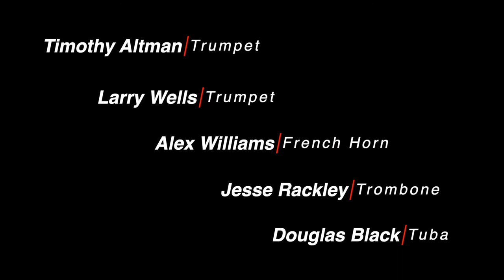Lew Pollack - "That's a Plenty"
Fayetteville Symphony Brass Quintet
Timothy Altman, trumpet, Larry Wells, trumpet, Alex Williams, horn, Jesse Rackley, trombone, Douglas Black, tuba